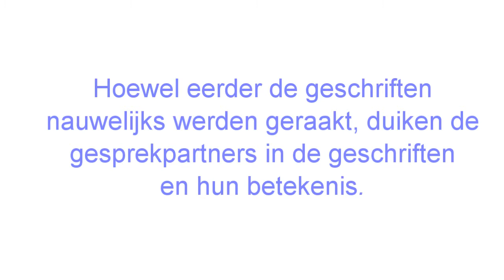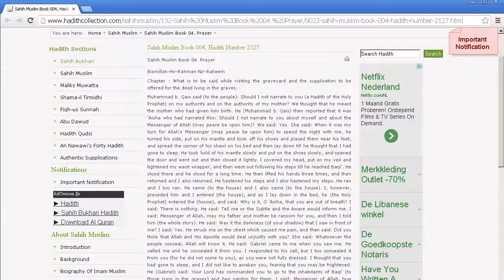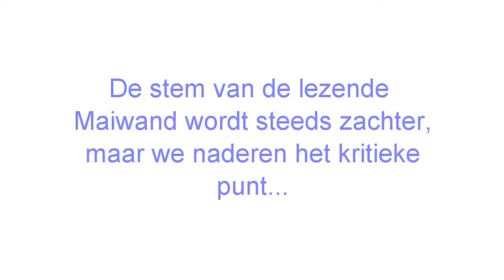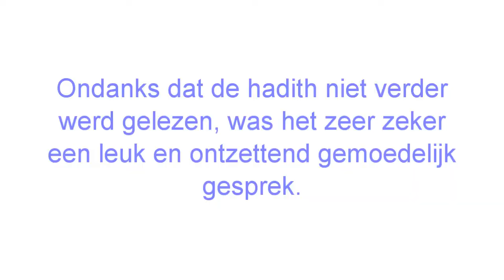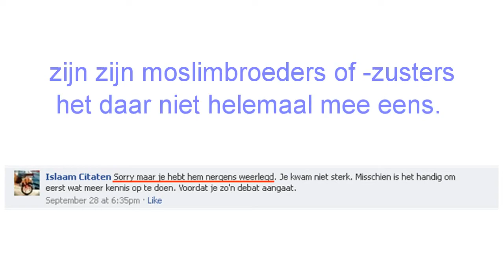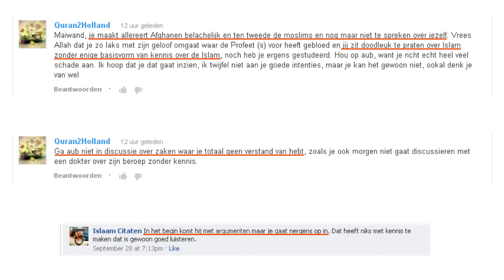Deo Volente NL in debat met Maiwand al Afghani - deel 5 [HD]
Kijk hier voor de video van Maiwand zelf, waarvan hij aangeeft dat het de ongecensureerde versie is waarop te zien is dat hij het debat gewonnen heeft:
hier voor de video van Maiwand zelf, waarvan hij aangeeft dat het de ongecensureerde versie is waarop te zien is dat hij het debat gewonnen heeft